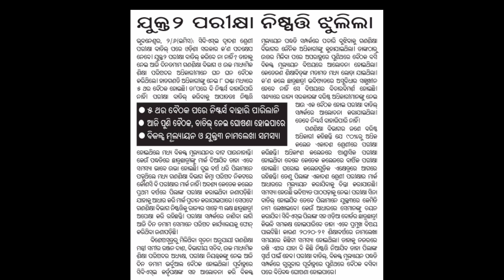+2 chse exam cancelled - plus two exam latest news odisha - chse plus two exam batil latest news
Plus two exam batil - chse plus two exam cancelled odisha - plus two chse board exam latest update